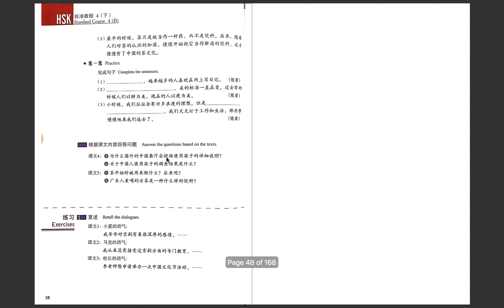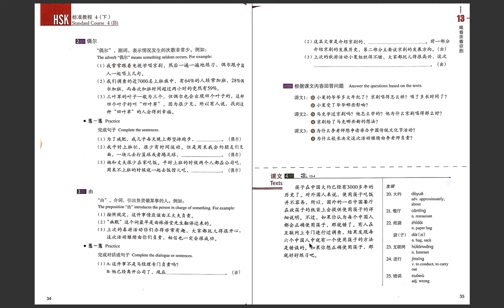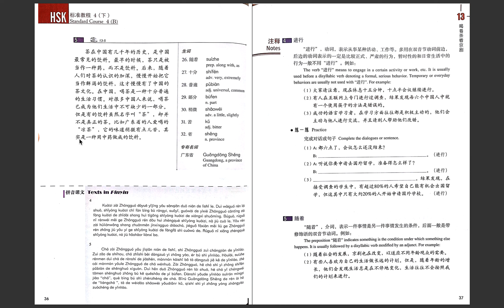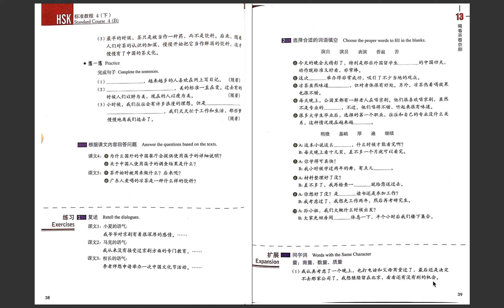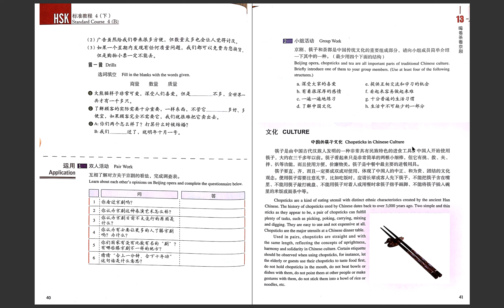Chinese textbook lecture HSK 4 - Lesson 13 Part 2/2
16:35 现在(正)在/已经进行到最后的环节了
17:48 现在进行到申请签证的环节了
19:56 根据一项电视台对学生所进行的调查(should go with a comma )
20:26 电视台进行项调查
25:22 随着科技发展
26:35 随着时代改变
27:07 随着年龄增长

If it's too fast, please go to setting and adjust the speed. My computer storage is limited so got to speak faster in order to save it.